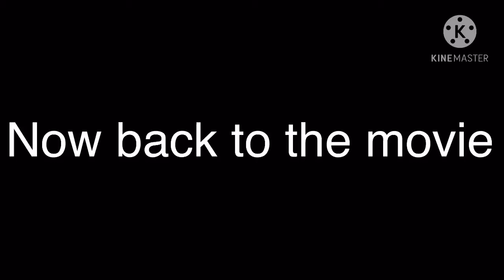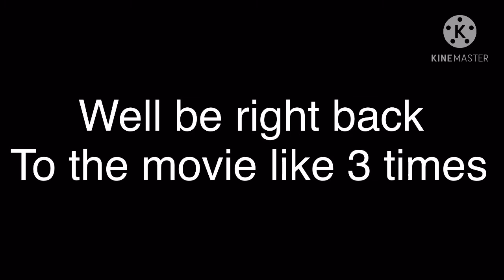Minecraft the curse of the land force part 3